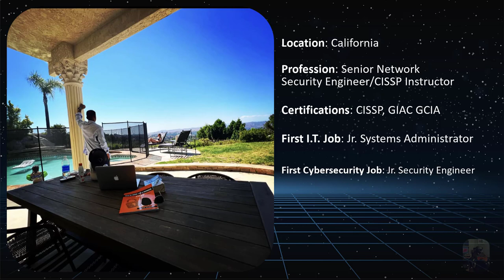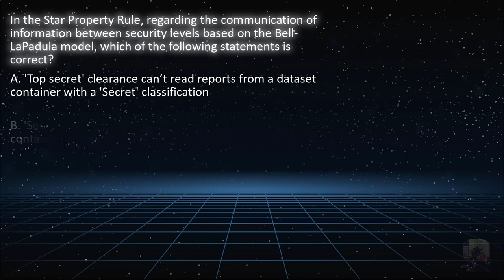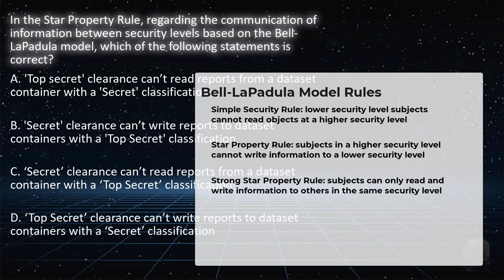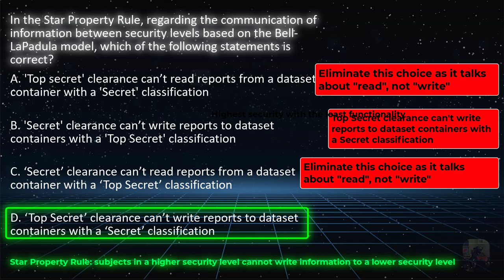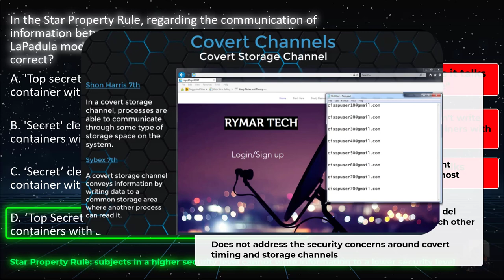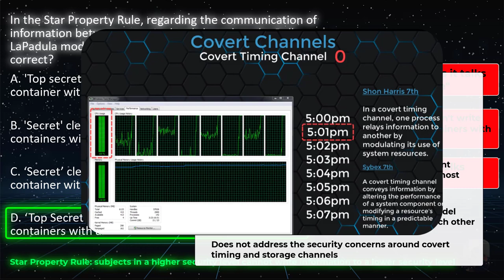CISSP Practice Question: The Bell-LaPadula Model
Standard security model to know for the CISSP exam.

My CISSP Book